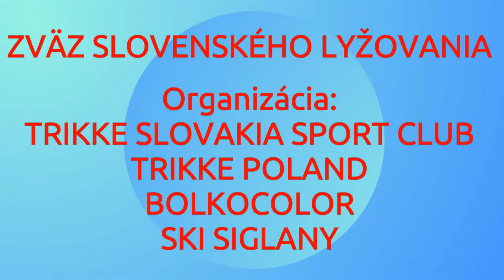ZSL SKKI TRIKKE CUP WISLA 2021 12 19 0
Preteky ZSL SKKI TRIKKE WISLA 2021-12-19